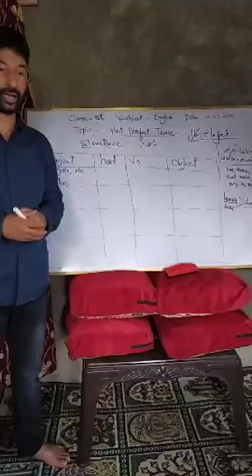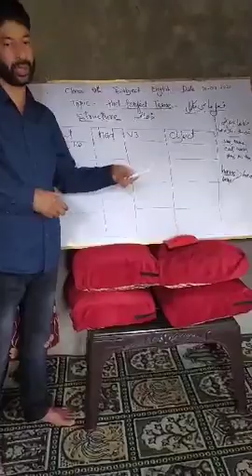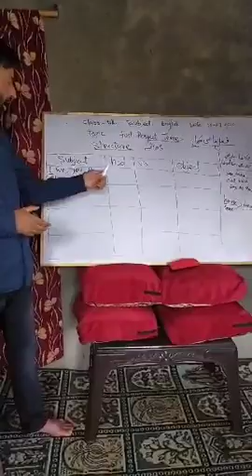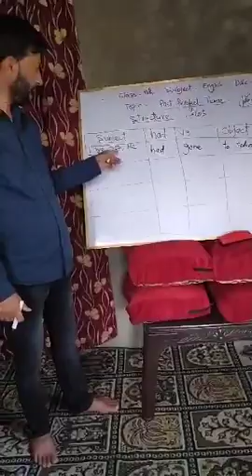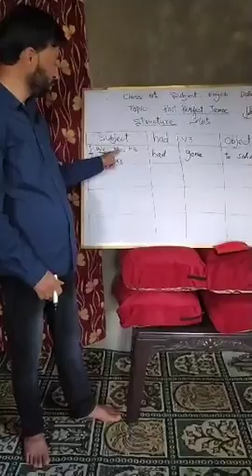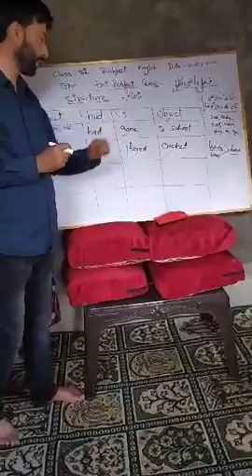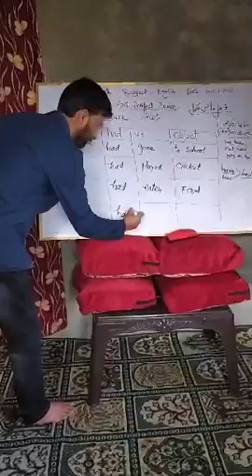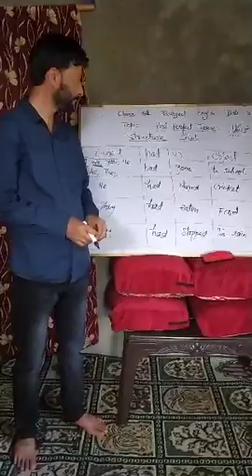Past Perfect Tense(فعل ماضی مکمل) class 8th. English.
Lecture by Tariq Ahmad Bhat Teacher ups Poshpora.